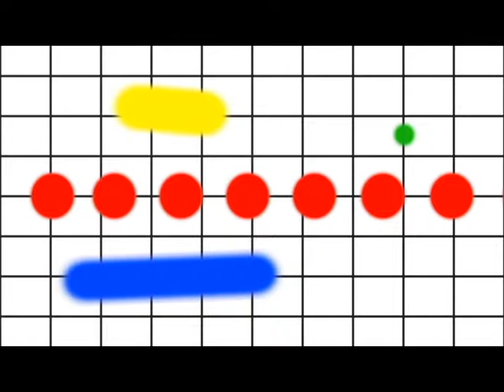Girl Meets World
probably the weirdest thing I made